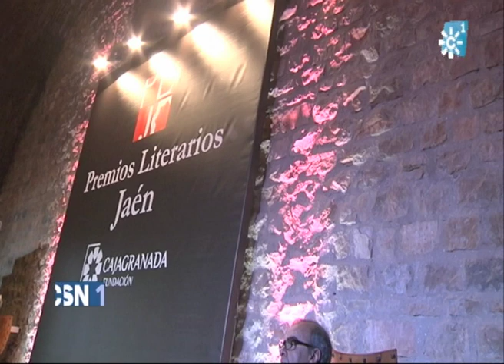Gala de entrega de los Premios Literarios Jaén 2015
El Parador Nacional de Santa Catalina acogió anoche uno de los actos culturales más importantes de los que se celebran cada año en Jaén, con la entrega de los Premios Literarios que convoca la Fundación CajaGranada. El malagueño Alejandro Castro obtuvo el premio de novela, dotado con 16.000 euros. El premio de poesía se lo llevó Francisco Álvarez Velasco y Lorena Cabo el de narrativa juvenil.
[Noticias Fin de Semana 1, 28/11/2015. Canal Sur Televisión]